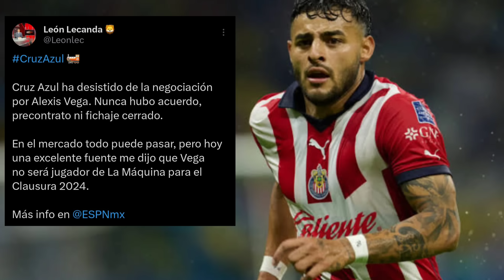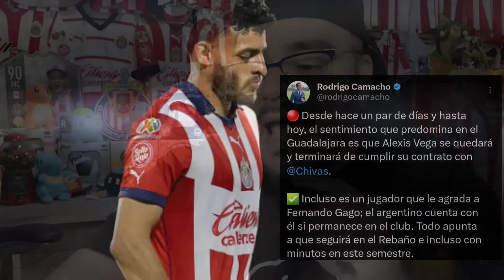🚨Noticias Chivas CONFIRMAN VEGA SEGUIRÁ en Chivas! a GAGO LE GUSTA! | Cruz Azul SE BAJA DEL INTERÉS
ESTA LLEGANDO EL FIN DE LA  NOVELA Y LAS NOTICIAS NO SON BUENAS PARA LA AFICION DE CHIVAS

A GAGO LE GUSTA ALEXIS VEGA Y CRUZ AZUL YA SE BAJO DEL BARCO PARA LLEVARLO A LA NORIA.

ALEXIS VEGA HASTA HOY ES CONTEMPLADO PARA JUGAR CON CHIVAS

CHIVAS RECIBIO UN MILLON DE DOLARES POR ANGEL ZALDIVAR

altas y bajas chivas, bajas chivas 2024, bajas confirmadas chivas, bajas oficiales chivas, fichajes oficiales chivas, refuerzos oficiales chivas, fichajes confirmados chivas, refuerzos confirmados chivas.